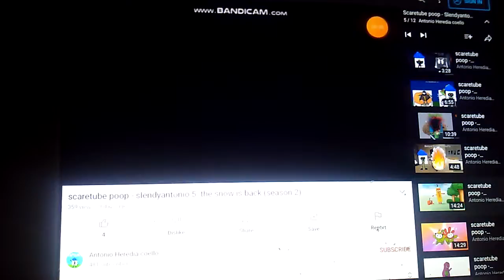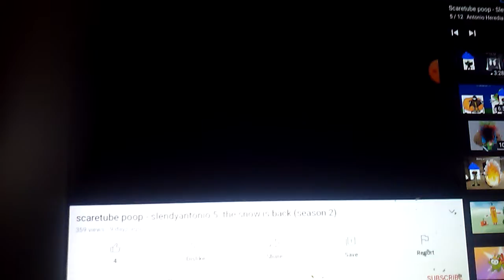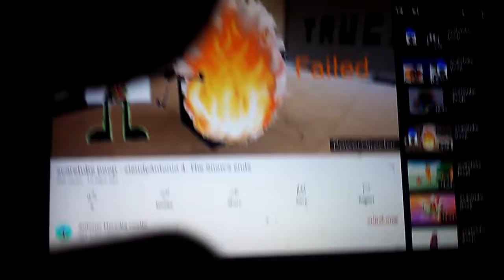scaretube poop - slendyAidenTV 3.0 1: The Snow Beginning